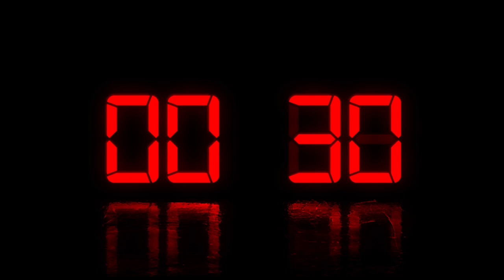Digital 30 second countdown with reflection free stock footage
Digital 30 second countdown with reflection  free to use